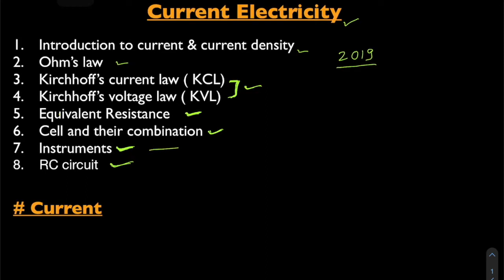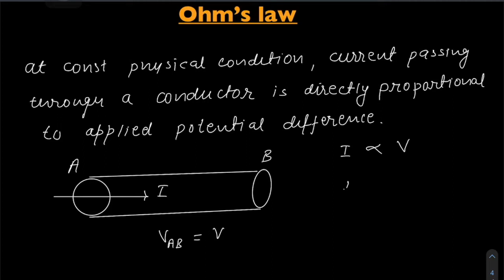IIT/NEET Physics | Class 12 Current Electricity -Lecture 1 | TR Sir | MVA Burhanpur